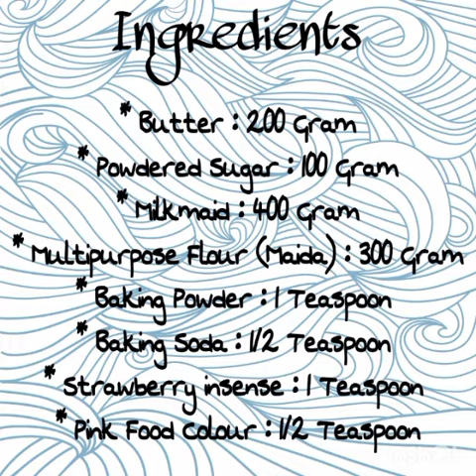Strawberry Cake by Aryan Vaiti Grade 7, B